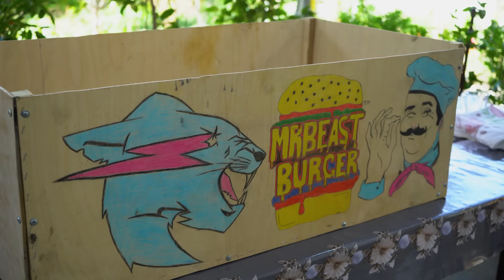Cooking Master Class with 10 Shelter Girls! Prepared Delicious Meals! (Village Life Chef )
country life vlog Please Support the Young Family Channel! @azerbaijanchildrenunion